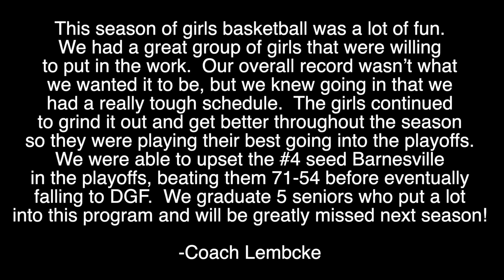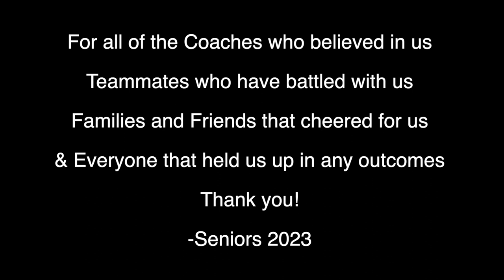Park Rapids Panthers Girls Basketball 2022-23 Season Photos Gallery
Park Rapids Panthers Girls Basketball 2022-23 Season ended with a playoff record of 1-1 beating Barnesville in the first round 71-54.

The senior girls:
#1 Mickey Clark (PG)
#12 Torey Weaver (SG)
#13 Olvia Davis (PF)
#30 Avery Cederstrom (6th)

This team had experienced a lot of time on and off the basketball court.  They had won the Minnesota State Pacesetter Championship and took 2nd place twice.

We are proud to support our Panthers, and excited to see what their future presents.